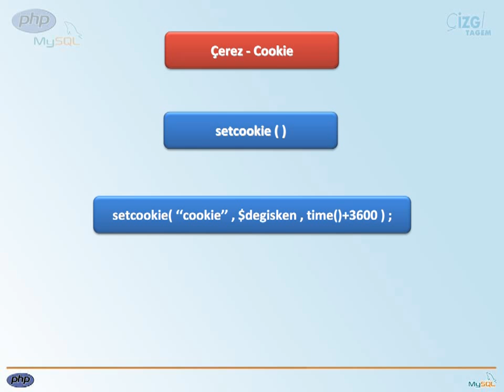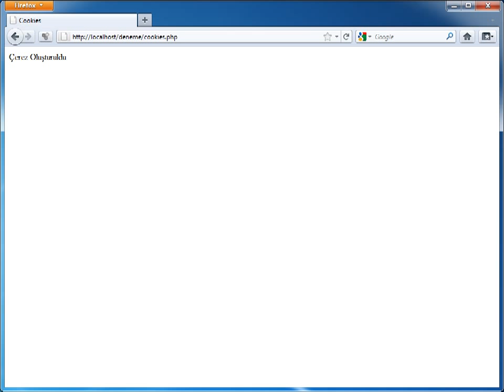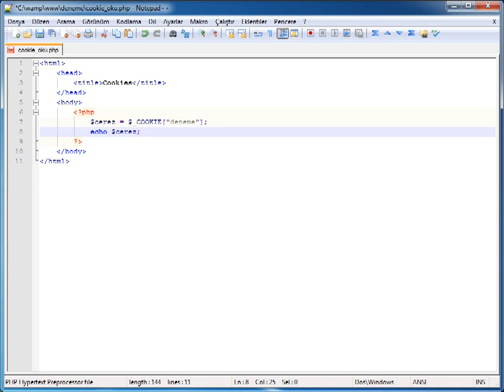PHP-MYSQL - 09 Web Sayfalarını Oluşturma: 06 Çerezler